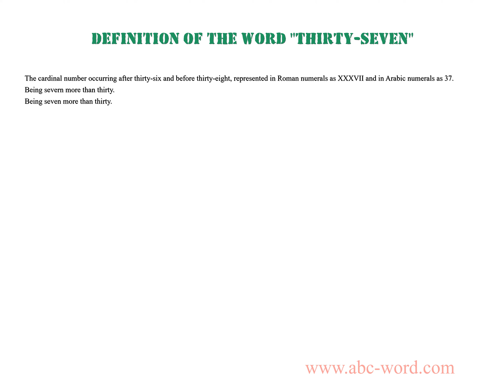Definition of the word "Thirty-seven"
you will find full information about this word "thirty-seven".
From the video you will learn the definition for the word thirty-seven. The lexical meaning of the word thirty-seven. What does the word thirty-seven mean? And much, much more...